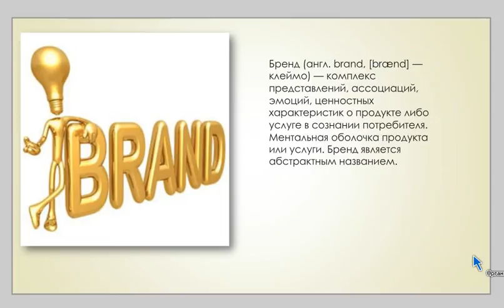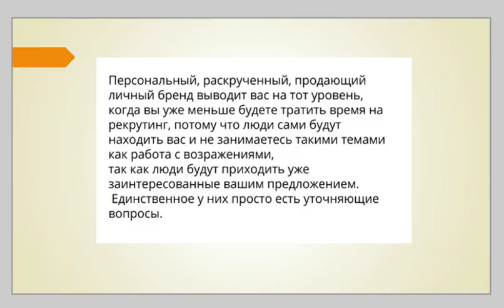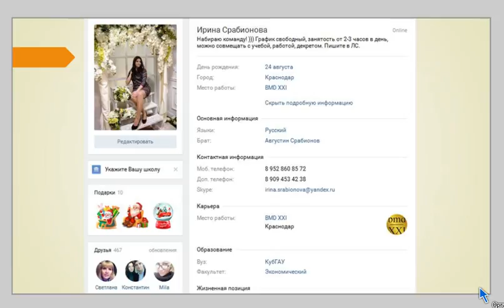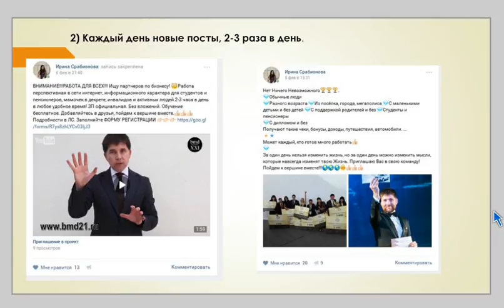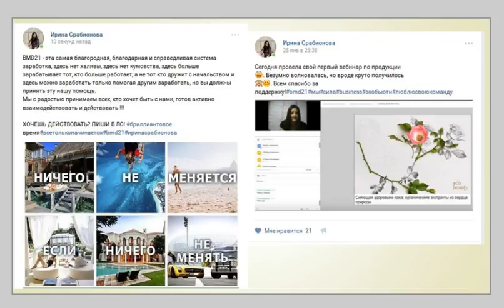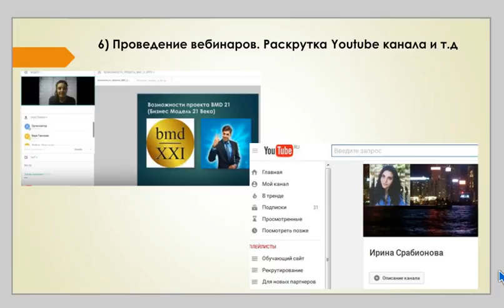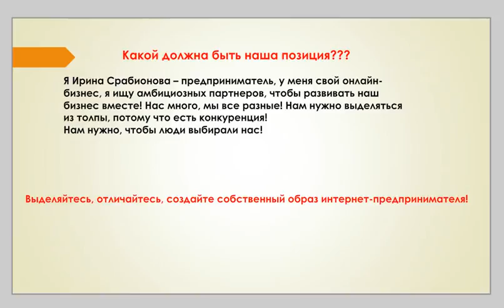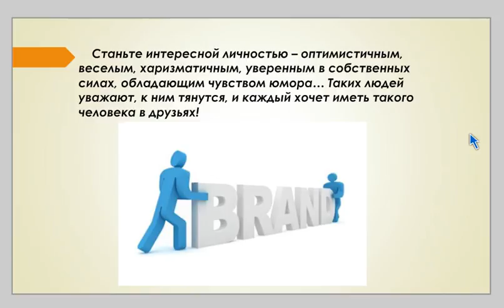ШНП Личный бренд Ирина Срабионова